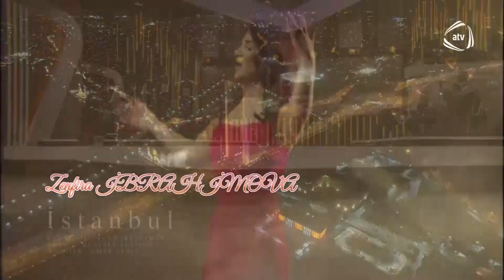Zenfira İbrahimova - İstanbul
Vlog Kanal İdarəçisi: Kamran Dəniz

Azərbaycanın sevilən müğənnisi Zenfira İbrahimova Rəsmi Vlog YouTube kanalı. Bu kanalda Zenfira İbrahimovaya aid olan video görüntülər və musiqilər yayımlanır.

İş Birliyi (Business) Əlaqə: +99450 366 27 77

Zenfira İbrahimova- nın ifa etdiyi bütün audio və video məzmunlar "NK Media" tərəfindən qorunur. Nüsxələnməsi və təkrar yayımı qadağandır!